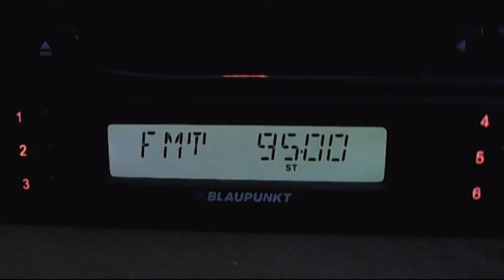fm dx trt-fm bursa 23:17